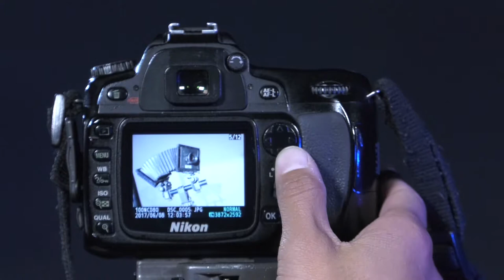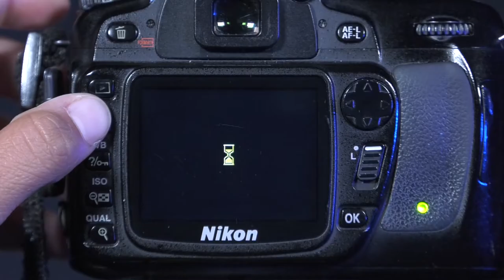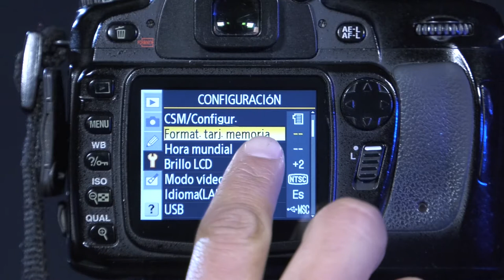Trucos de la visualización Cámaras Nikon | Conceptos Básicos 8 | CMA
Seguimos con esta serie de vídeos donde conocerás los aspectos básicos de las cámaras fotográficas que tenemos disponibles para ti en el CMA, en este vídeo aprenderás a manejar todos los trucos del modo visualización de las cámaras Nikon.